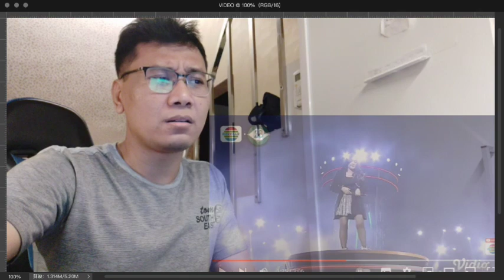Via Vallen & Lady Rara - Bring Me To Life (Konser Raya 28 Indosiar) | DeADSReact